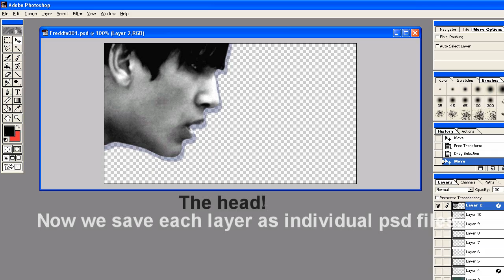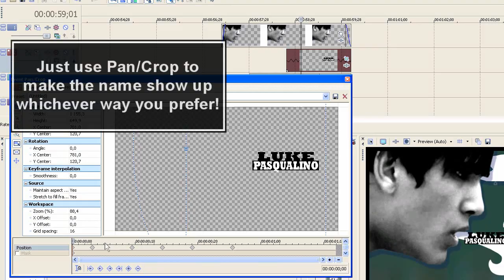Tutorial: freeze and animate.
A lot of people have asked how I made my "Skins Opening (Outrageous Fortune Style)" vid, so here's the tutorial!

NOTE: The same technique that makes the smoke appear can be used for lines, trees, flowers, whatever you need/want in your vid.